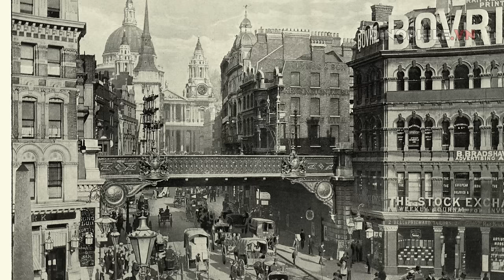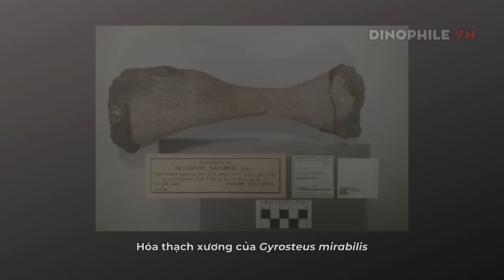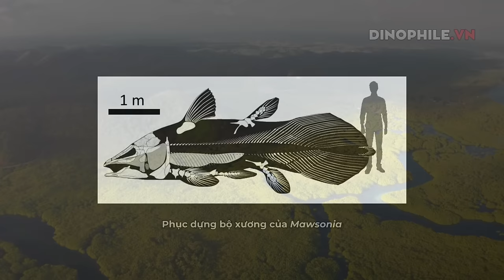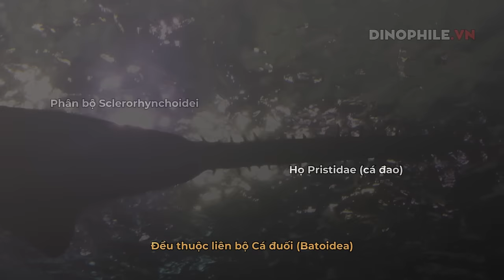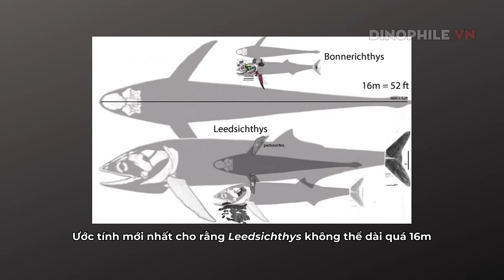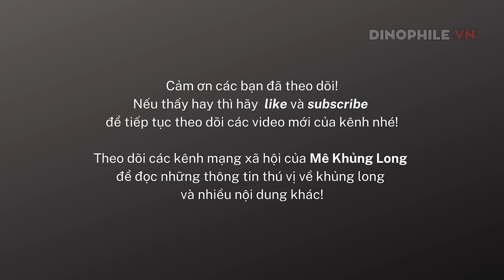5 siêu ngư của Thời đại Khủng long